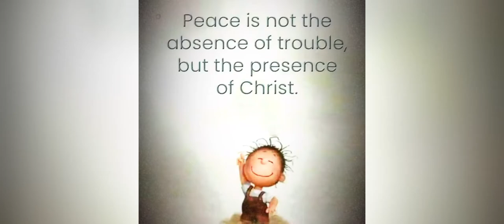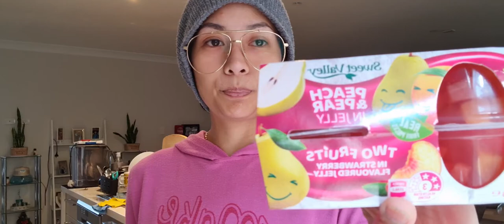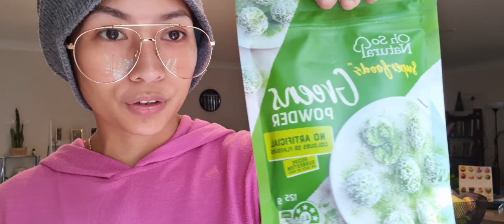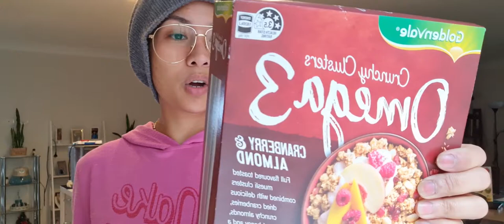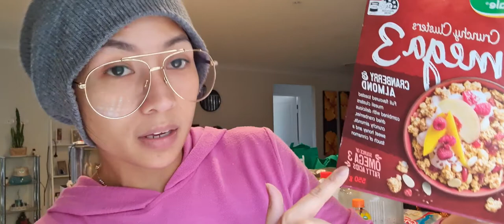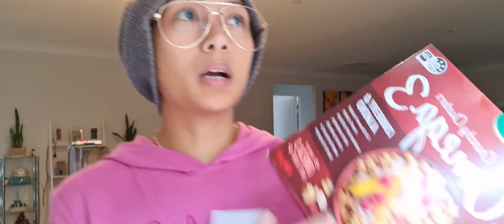Best Local Grocery Store In Sydney Where I go to Personally | Part 1 "Home Alone" of Mommy Life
My choice of Local Grocery store in Sydney where I get my essentials like food, cleaning Products etc. If you are in a budget I recommend this Place for you to go to.

Link Bio What video do you want me to do Next?